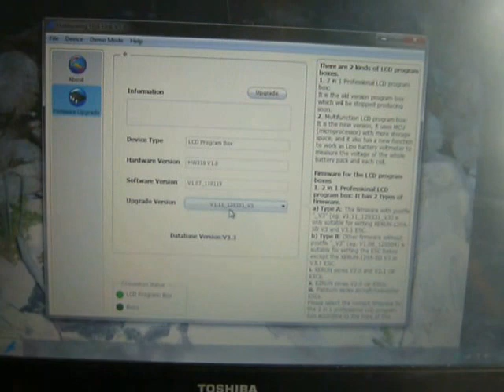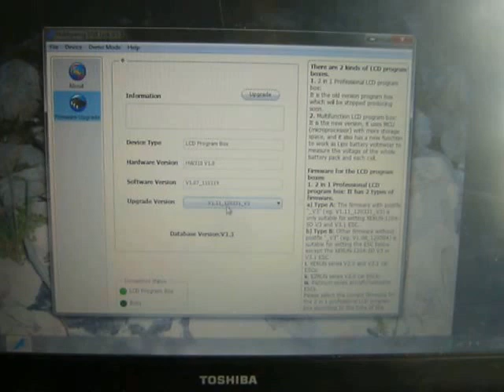Hobbywing 2in1 Program Box Software Update Flash USB Link V3.3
This is a quick video of the firmware flash of the 2in1 box from Hobbywing...I didnt change mine as it still works fine but gives you the basics and what to do...

ALWAYS FLASH/UPGRADE it twice just to make sure...

AND ALWAYS RECALIBRATE THE ESC